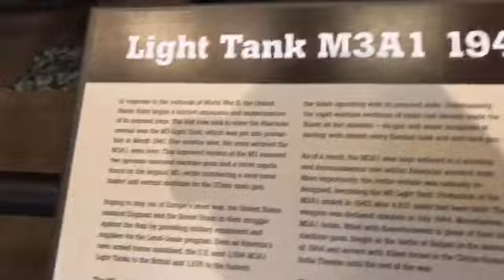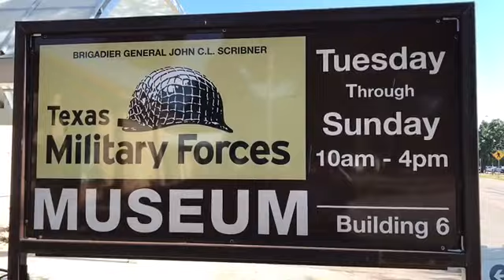M3A1 “Light Tank”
Big dumb Jim sneaks behind the Barriers again to get a Closeup view of this Tank while "Jumpy" and dumber Brother-in-law Bob-O Panics at Jim's bold action, and the "realistic" battle sounds.